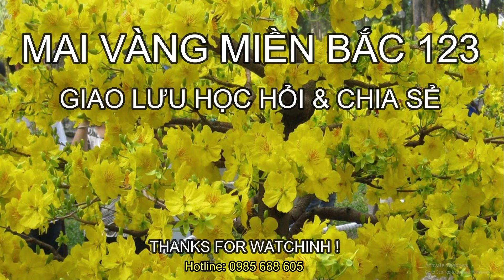🔴 QBS22138 - THAY ĐẤT CÂY MAI CÓ PHẢI XẢ TÀN KHÔNG | CÂY MAI RA CHỒI NON CÓ THAY ĐẤT ĐƯỢC KHÔNG